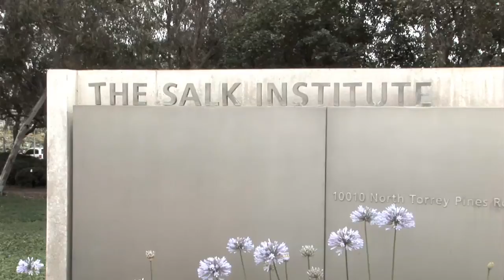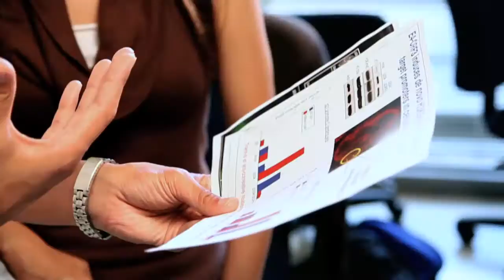Use the common cold virus to target and disrupt cancer cells?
A novel mechanism used by adenovirus to sidestep the cell's suicide program, could go a long way to explain how tumor suppressor genes are silenced in tumor cells and pave the way for a new type of targeted cancer therapy, report researchers at the Salk Institute for Biological Studies in the Aug. 26, 2010 issue of Nature.

When a cell is under stress, the tumor suppressor p53 springs into action activating an army of foot soldiers that initiate a built-in "auto-destruct" mechanism that eliminates virus-infected or otherwise abnormal cells from the body. Just like tumor cells, adenoviruses, which cause upper-respiratory infections, need to get p53 out of the way to multiply successfully.

"Instead of inactivating p53 directly, adenovirus renders the 'guardian of the genome' powerless by targeting the genome itself," explains Clodagh O'Shea, Ph.D., an assistant professor in the Molecular and Cell Biology Laboratory, who led the study.

O'Shea hopes to exploit these new insights to understand how high levels of wild type p53 might be inactivated in cancer as well as the mechanisms that induce aberrant silencing of tumor suppressor gene loci in cancer cells. "Our study really changes the longstanding definition of how p53 is inactivated in adenovirus-infected cells and will finally allow us to develop true p53 tumor selective oncolytic therapies."